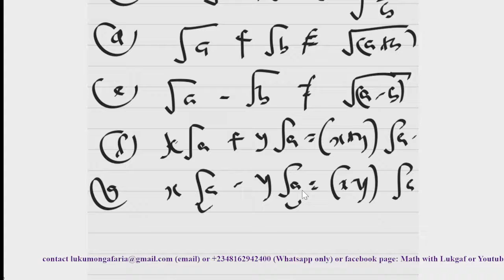Surds in Yoruba 2 - Rules of surds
In this video, I presented some rules guiding the operation in surds.